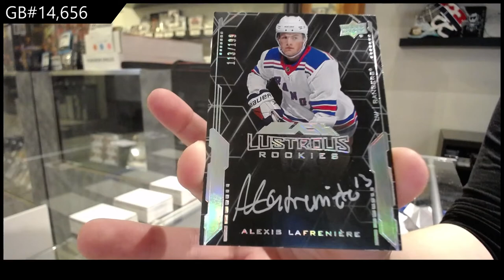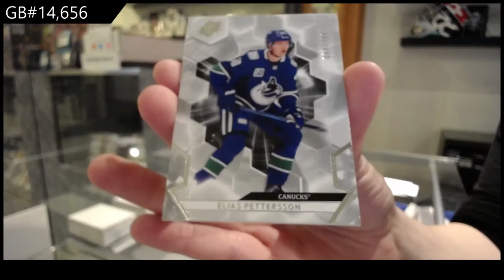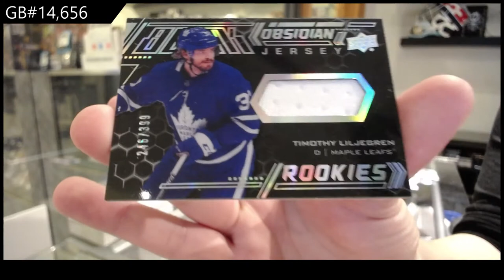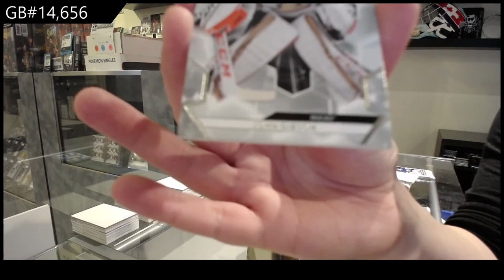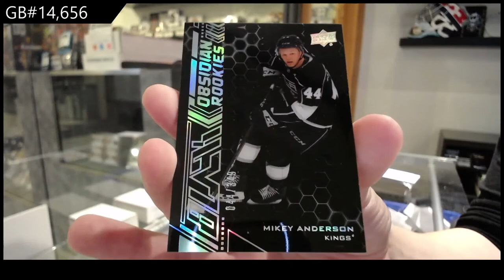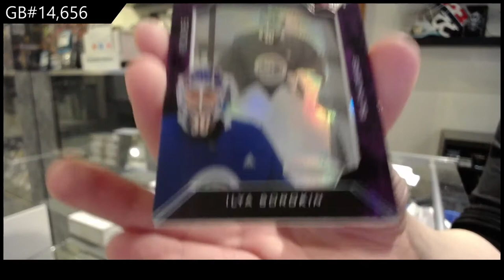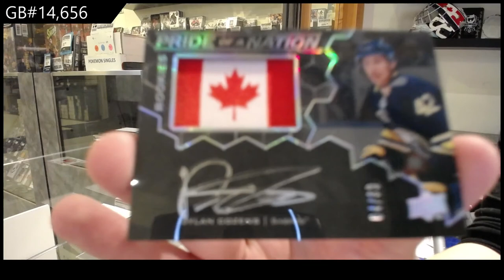20-21 Upper Deck SPx Hockey 5 Box Break - C&C GB #14,656